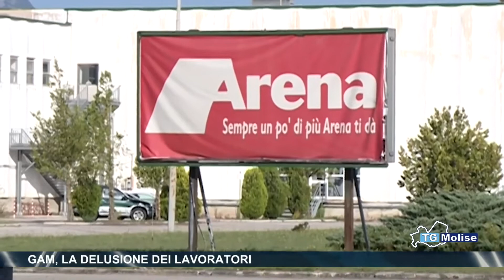Gam, la delusione dei lavoratori